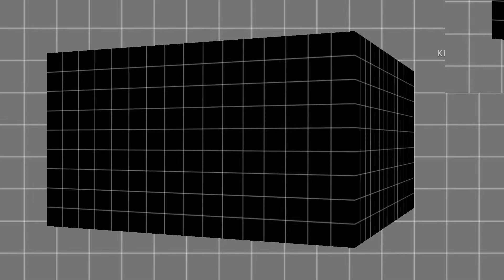TV Cabinet kayu jati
Hai semuanya
Yang lagi nyari tv cabinet tapi masih bingung design nya, yuk nonton video ini siapa tau kamu mendapatkan inspirasi

Kami menggunakan material terbaik kayu jati perhutani grade A,masalah kulitas jangan diragukan lagi.
Menerima custom order berbagai macam furniture

Contact person :
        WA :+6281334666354